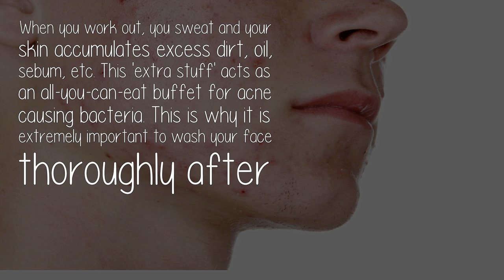Does Working Out Reduce Acne And Acne Scars?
When you work out, you sweat and your skin accumulates excess dirt, oil, sebum, etc. This 'extra stuff' acts as an all-you-can-eat buffet for acne causing bacteria. This is why it is extremely important to wash your face thoroughly after